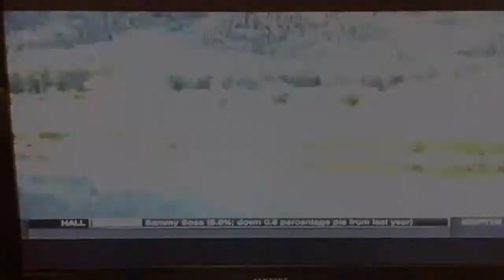Mavs ManiAACs on ESPN First Take, His & Hers, & Sports Nation